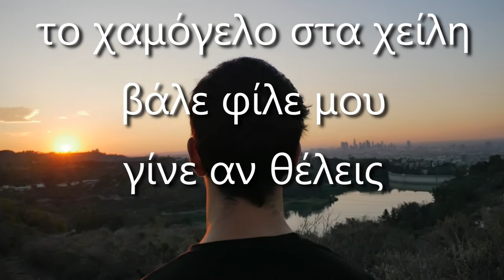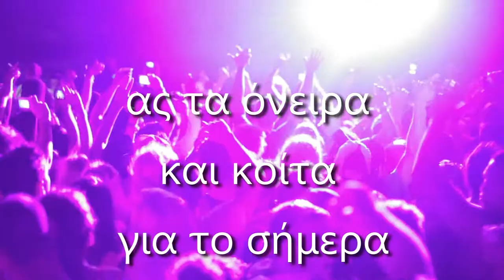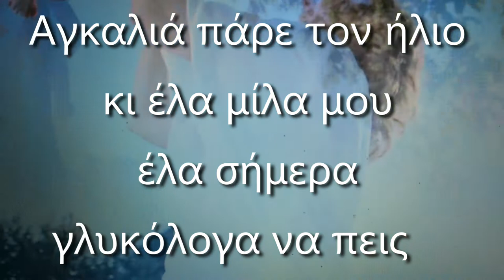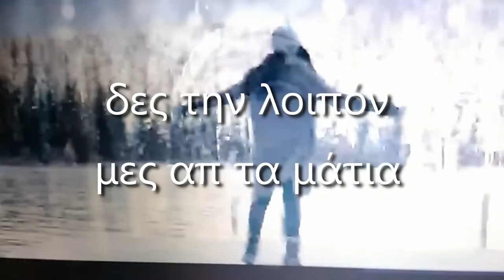Τραγουδιστής της ζωής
Μουσική: Γιώργος Πολυχρονιάδης

Η ζωή σαν το τραγούδι είναι φίλε μου
η βροχή μοιάζει με νότες μουσικής
το χαμόγελο στα χείλη βάλε φίλε μου
γίνε αν θέλεις της ζωής τραγουδιστής

Μη ψάχνεις το παράδεισο στα σύννεφα
στα πόδια σου τον έχεις τον πατάς
ας τα όνειρα και κοίτα για τα σήμερα
πιάσε τώρα το τραγούδι της χαράς

Είναι η ζωή ένα παιχνίδι μη ξεχνάς
ξέρει η ζωή να σου γελάει όταν γελάς
δες την λοιπόν μες απ τα μάτια της καρδιάς
και τότε αυτή θα κάνει ότι της ζητάς

Αγκαλιά πάρε τον Ήλιο κι έλα μίλα μου
έλα σήμερα γλυκόλογα να πεις
μ αν νυχτώσει τη καρδιά σου τότε στείλε μου
αφού ξέρω είσαι πια τραγουδιστής